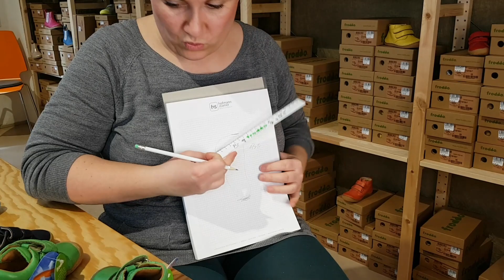Wie messe ich Füße von Kindern zum Kauf von Schuhen aus? | Frage & Antwort Live Video mit Vicky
Aufgrund der aktuellen Lage musste wir unseren Berliner Laden vorübergehend schließen. Um euch für den Einkauf im Onlineshop bestens beraten zu können, veranstalten wir nun wöchentliche Live Videos bei Instagram zu unseren nachhaltigen Bio-Produkten. Heute geht es um eure Fragen zum Schuhkauf insbesondere um die Frage wie messe ich die Schuhe meines Kindes aus.

Melde dich für unseren Newsletter an & spare 5 € bei deinem nächsten Einkauf